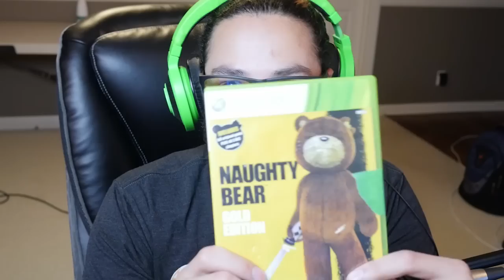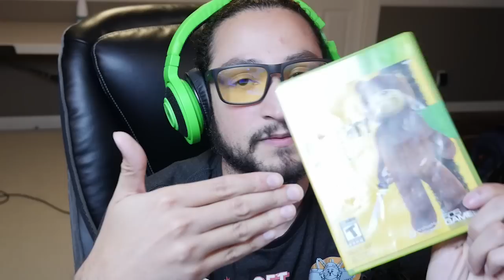10 WAYS TO KILL STUFFED BEARS - THE HAT Random Gameplay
Hats back.

10 WAYS TO KILL STUFFED BEARS - THE HAT Random Gameplay